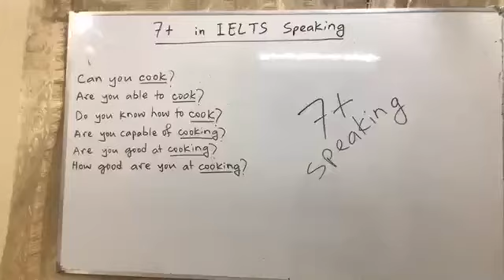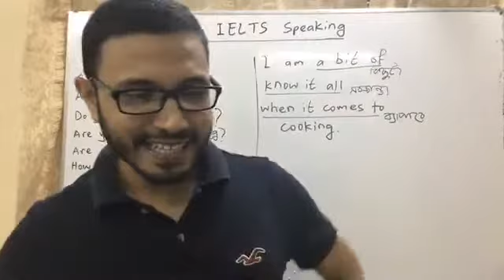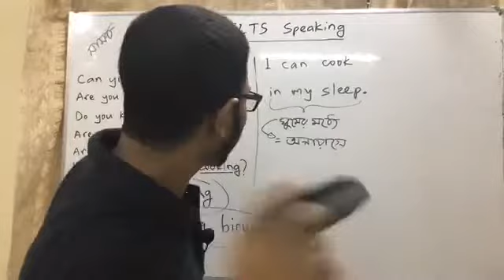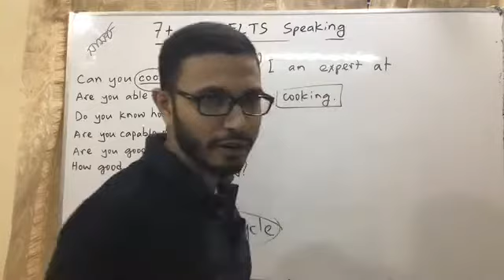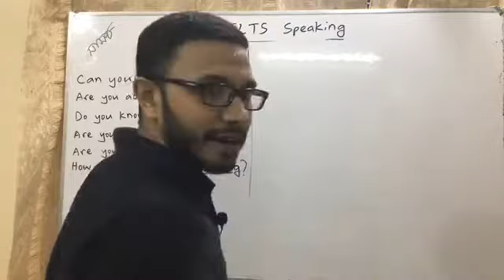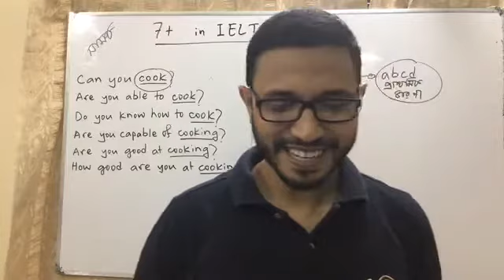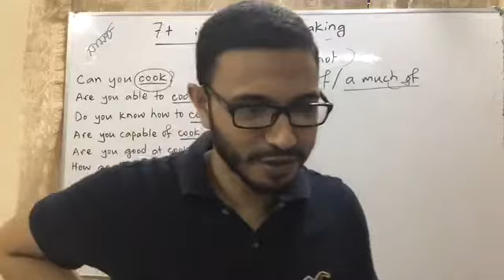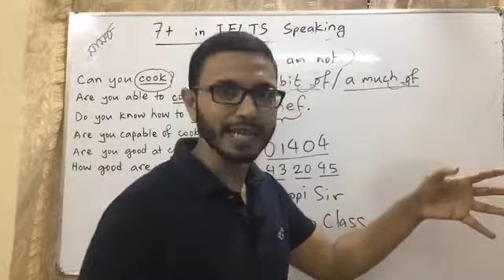7+ in IELTS speaking